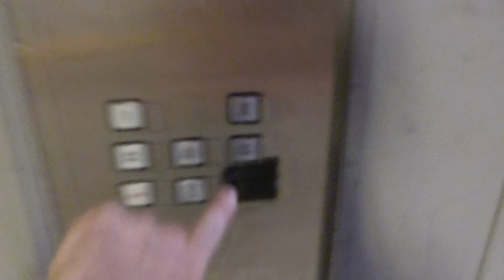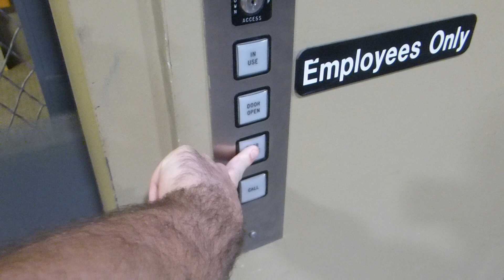Schindler Hydraulic Freight Elevator At Dick's Sporting Goods The Parks Mall At Arlington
Riding the freight elevator at Dick's Sporting Goods at The Parks Mall At Arlington in Arlington TX